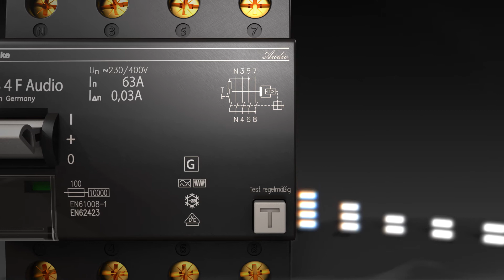DFS 4 F Audio Animation EN